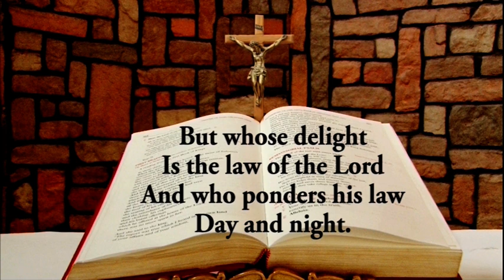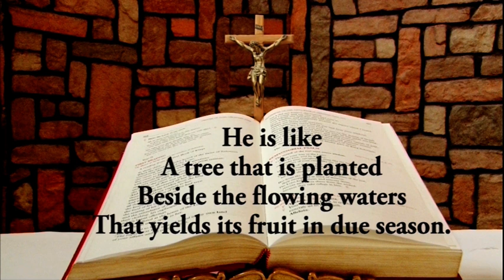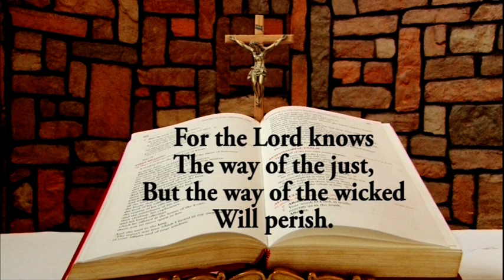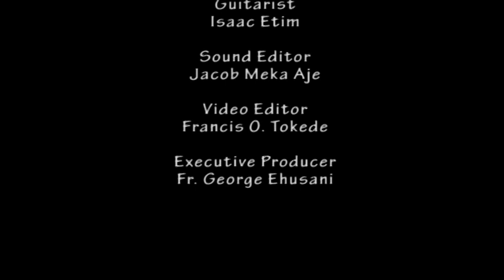Daily Responsorial Psalm for February 23, 2023